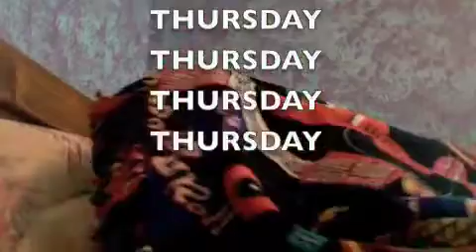48: growing up, swimming and not sleeping!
the one when katie gradually get sleeper and sleeper as the video goes on...